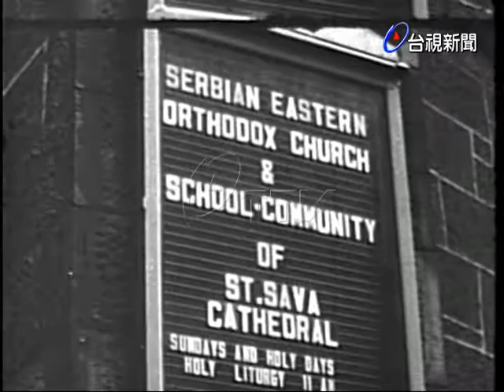美紐約之美共總部被炸.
(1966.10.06)世新:美紐約之美共總部被炸.(UPI;入55.10.9一週國際大事5)位於紐約的共黨總部，被不知名的炸彈攻擊，剎那間玻璃碎片撒落依地，肇事真正原因目前警方正在調查中。